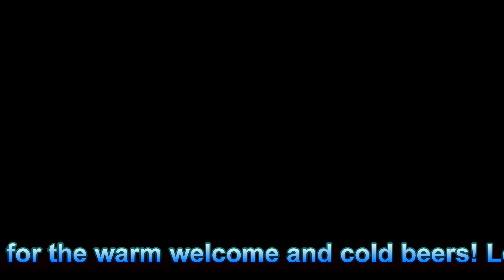I'm Learning how to play Disc Golf (Buckingham Disc Golf course)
I'm trying to learn how to play Disc Golf so I visited Buckingham Golf & Country club located right here in Lake County, CA! We received a warm welcome and were on our way to play a round of Disc Golf. We rented a cart and it came in handy as halfway through the course we decided to head back to the clubhouse and grab a couple of beers. The place was great and while the Disc Golf course might be a little overgrown, they told us they focus more on the actual golf course due to a lack of disc golf players showing up to play. They were very friendly, welcoming and honest about the course plus the people playing golf were friendly as well, I recommend visiting this place as it was still very playable and enjoyable even though slightly overgrown.